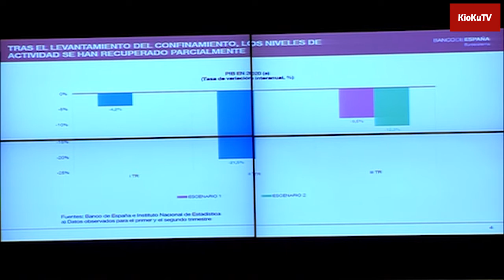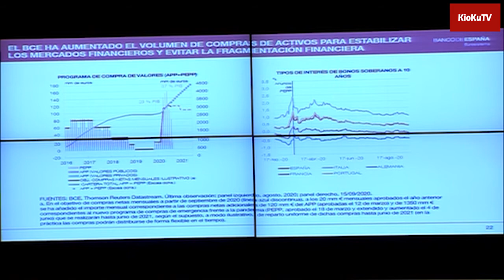Intervención de Pablo Hernández de Cos hoy 6 de Octubre 2020 en la Comisión de Asuntos Económicos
Intervención de Pablo Hernández de Cos, Gobernador del Banco de España, Comisión de Asuntos Económicos y Transformación Digital, el día 6 de Octubre de 2020